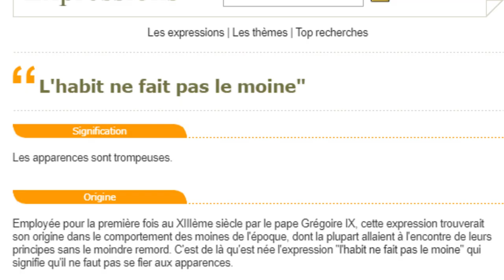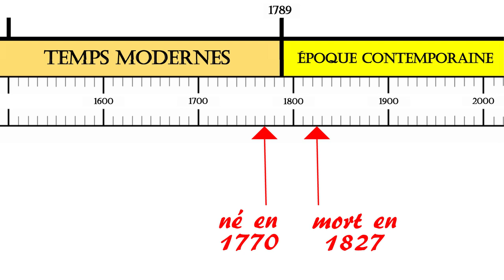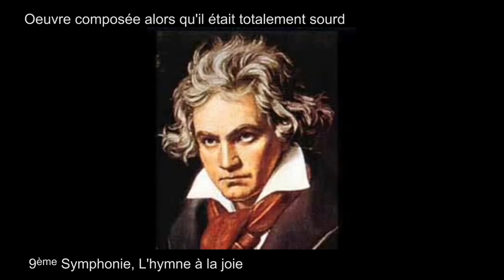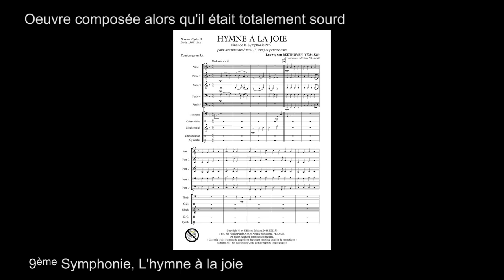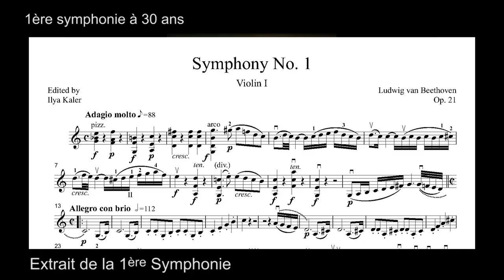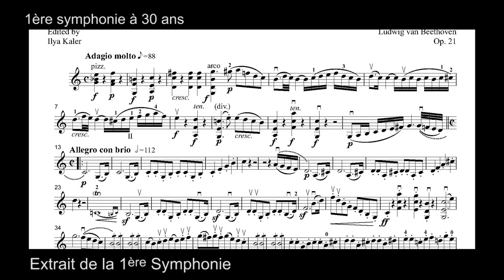Exposé BEETHOVEN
Bienvenue dans ma toute première vidéo où je vous parle de Beethoven ! Si tu ne connais pas, il faut absolument que tu regardes.
N'oublies pas te liker :-D